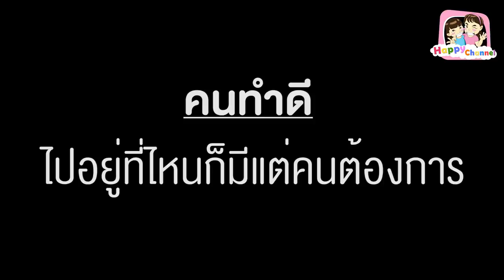ทำดีได้ดี ไม่ต้องรอชาติหน้า หนังสั้น พี่ฟิล์ม น้องฟิวส์ Happy Channel